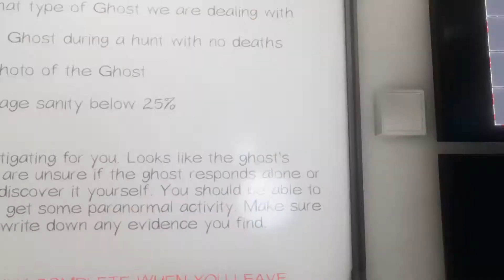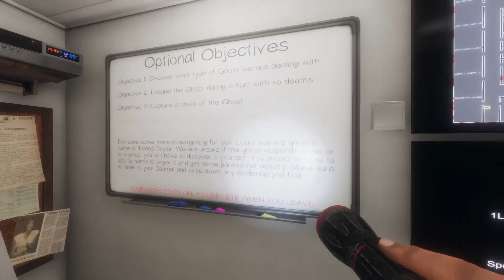Aggressive ghost in high school map | Phasmophobia